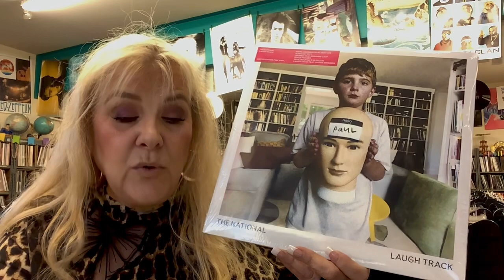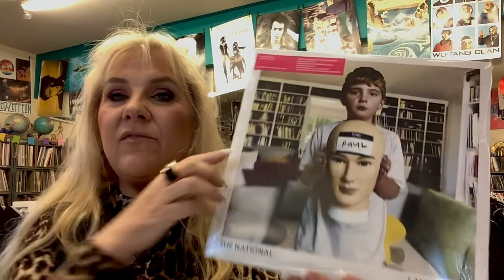New Releases on Vinyl for the Week of November 17, 2023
Discussion about some of the new releases, reissues and represses that came out on vinyl today.